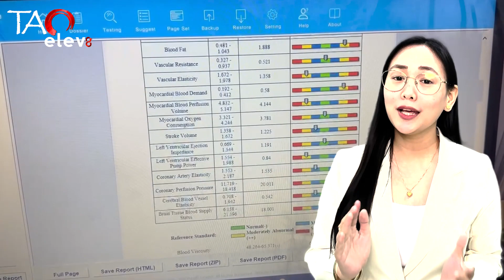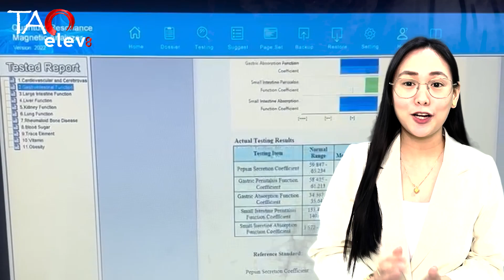What is ( QRMA) Quantum Resonance Magnetic Annalyzer